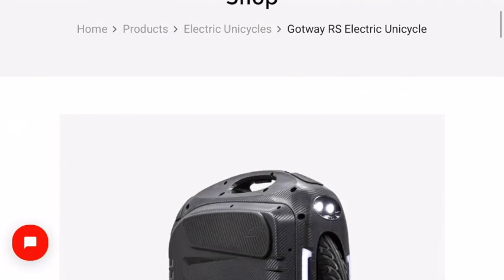RS HT electric unicycle UNBOXING with Mr Bloom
My husband (Mr Bloom) has been wanting this EUC for a minute, so I made him sell some stuff (lol) so he could get it...
Here is the footage from his unboxing which he was pretty excited about (and so was baby bloom).

Licensing;